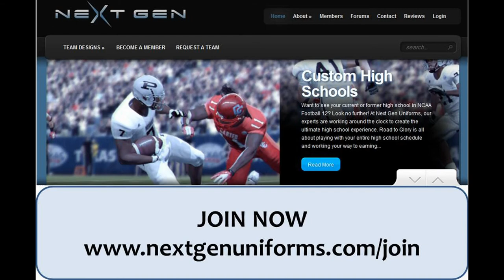Cyler Miles - Mullen Mustangs- Next Gen Uniforms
Download the Mullen Mustangs from Next Gen Uniforms for use in NCAA Football 12 along with many other teams for Road to Glory mode, Dynasty, or Online Dynasty! Take your gaming experience to a whole new level with authentic high school designs, collegiate uniform concepts, and even teams from your favorite sports films!

Cyler Miles is one of our many "Athletes of the Week"

Spread the word with friends on Facebook & Twitter and become a part of the Next Gen family!

Don't see your team listed on the site?

The song used in this video is "Sound of Madness" by Shinedown